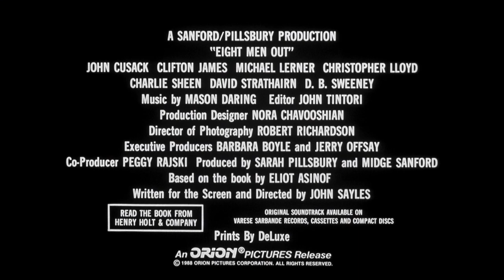Les Coulisses de l'exploit (1988) | Bande-annonce VOSTF (HD | 1080p)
LES COULISSES DE L'EXPLOIT (EIGHT MEN OUT)
Sortie le 2 septembre 1988 aux États-Unis
Genre : drame
Durée : 1h59
Origine : États-Unis
Réalisé par : John Sayles
Avec : John Cusack, Clifton James, Michael Lerner

SYNOPSIS
L'histoire vraie de l'équipe de base-ball des "white sox". En 1918, elle perdit délibérément le championnat national.